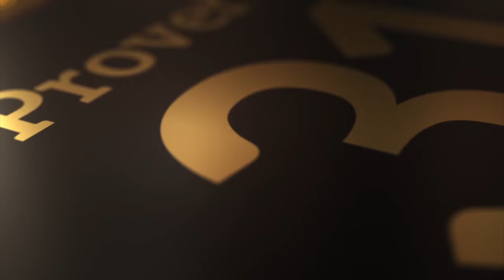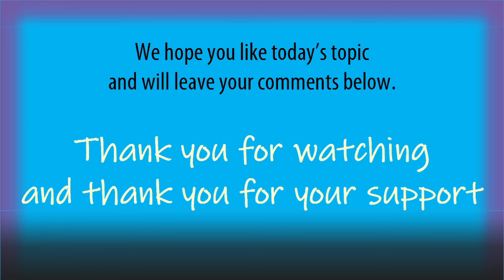White Woman Says Can’t Link SIavery to Today & We Need to Open Our Eyes & Listen Like Everyone Else